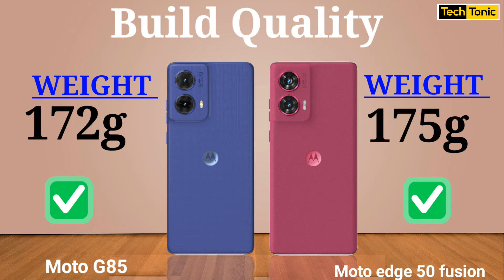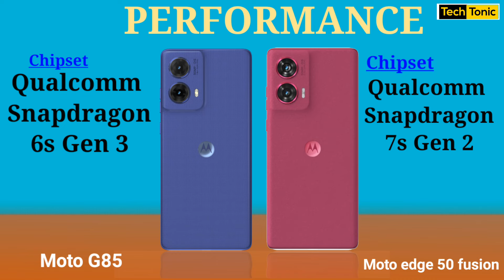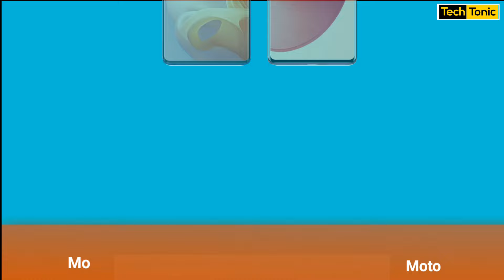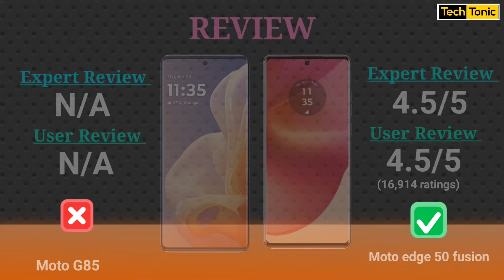Moto G85 vs Edge 50 Fusion: कौन सा फोन है बेहतर? mobile lene se pahle jarur dekhe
क्या आप Moto G85 और Edge 50 Fusion के बीच कंफ्यूज हैं? इस विस्तृत तुलना वीडियो में हम इन दोनों मिड-रेंज स्मार्टफोन की तुलना करेंगे। कैमरा, परफॉर्मेंस, बैटरी लाइफ, डिस्प्ले और डिजाइन के मामले में कौन सा फोन बेहतर है, यह जानने के लिए वीडियो पूरा देखें।

किस फोन में ज्यादा वैल्यू फॉर मनी है और आपके लिए कौन सा फोन सही है, यह भी इस वीडियो में पता चलेगा। कमाल के कैमरे फीचर्स से लेकर जबरदस्त परफॉर्मेंस तक, हम सब कुछ कवर करेंगे। इस महत्वपूर्ण तुलना को मिस न करें!